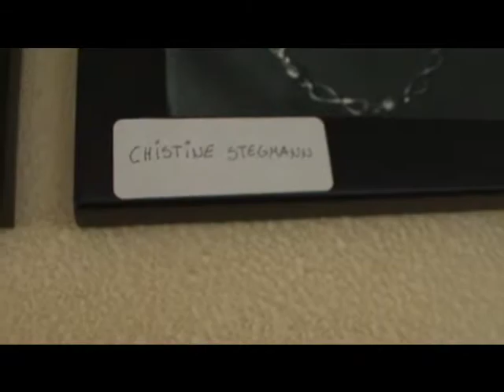23 How do young people find their destiny Astrid Schmitt Stegmann 1